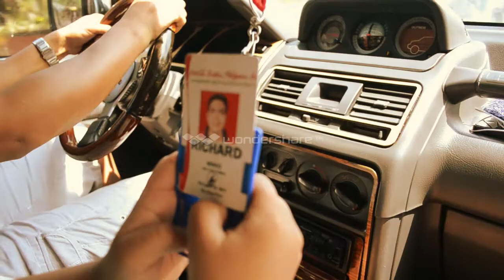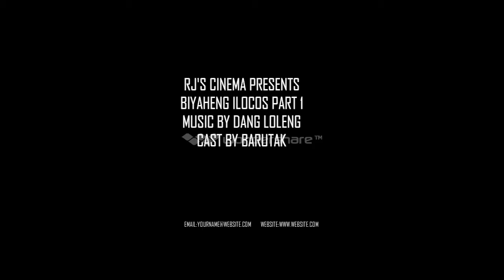Ilocos Region 1 Adrenaline Tour Vol.1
Priceless Memories :)